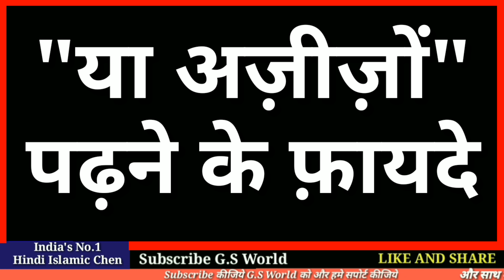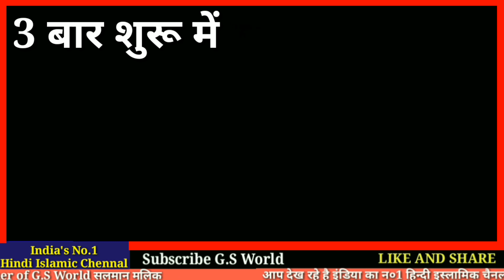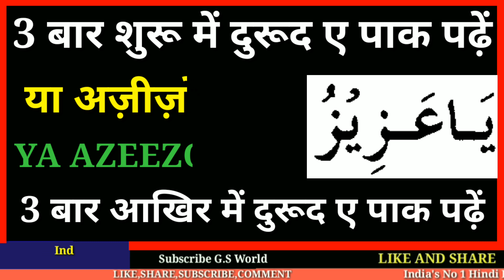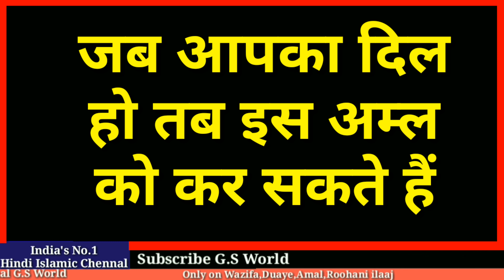Usi Waqt Asar Dikhega Is Amal Ka - YA AZEEZO Padhne Ki Fazilat - Name Of Allah - GS World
Ya AZEEZO Naam Ki Fazilat
ALLAH ke Naam Ka Wazifa
Power Of Name Of Allah
Ya AZEEZO Ki Fazilat
Kisi Bhi Waqt Ya AZEEZO padhne ki fazilat

Shukriya
Allah Hafiz

Salman Malik